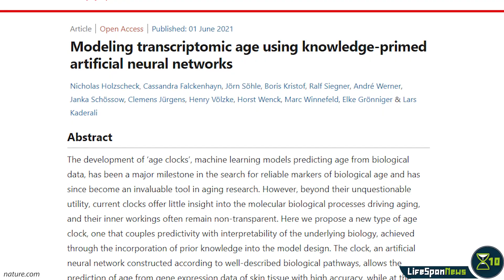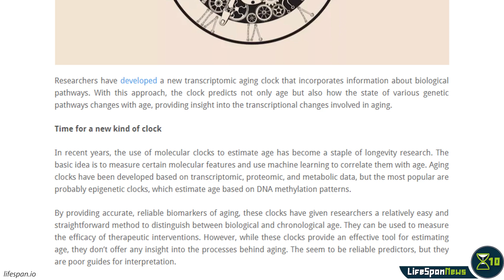Transcriptomic aging clock measures more than just age | Lifespan News Extra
Are you interested in longevity news? for more!
Researchers have developed a new transcriptomic aging clock that incorporates information about biological pathways. With this approach, the clock predicts not only age but also how the state of various genetic pathways changes with age, providing insight into the transcriptional changes involved in aging.

Normally, the neurons in an artificial neural network can connect to each other freely, meaning that the network can take on any shape. By limiting the possible connections, the team guided the flow of information through the network. They constructed it to reflect the pathways in 50 highly conserved and refined gene sets in the ‘Hallmark’ pathway collection, and then they trained it to predict age using transcriptomic data from nearly 900 skin samples.

The resulting model was able to predict age with an average error of 4.7 years, and it included information about the state of the different pathways. Using this, the team could evaluate how aging affected each biological pathway. For example, they report that neurons in the p53- and TNFa/NF-kB-signaling pathways were most strongly activated by age. They could then use the model to predict new age-related candidate genes to investigate. They simulated knocking down each gene in the network and identified several genes worth following up on.

The design of this model makes it possible to interpret the state of the network and examine changes in different components that reflect known biological pathways. As such, it serves as a tool not only to predict the effect of longevity interventions but to understand them and thus to interrogate the processes behind aging.